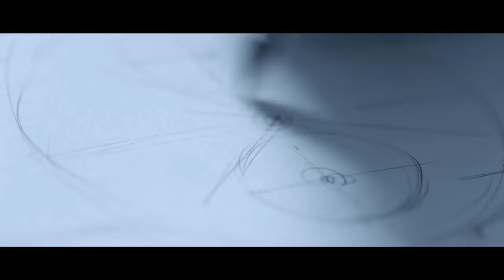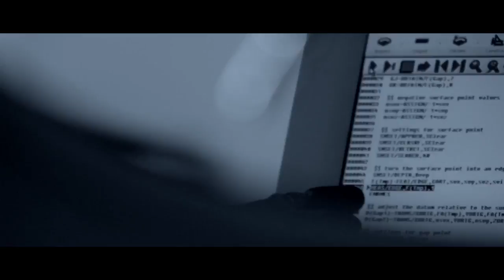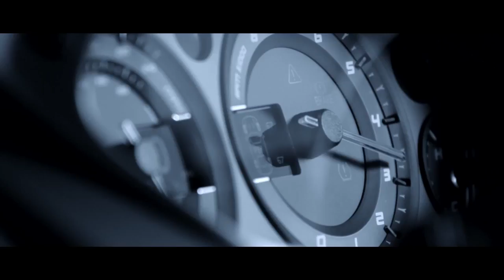01-Aston Martin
new
технологии
наука
 техника
 авто
юмор
музыка
приколы
развлечения
спорт
транспорт
природа
audi
bmv
mersedes
porsche
ferrari
bugatti
lamborghini
maserati
toyota
lexus
infiniti
honda
volvo
lada